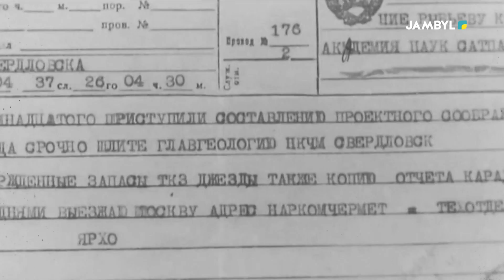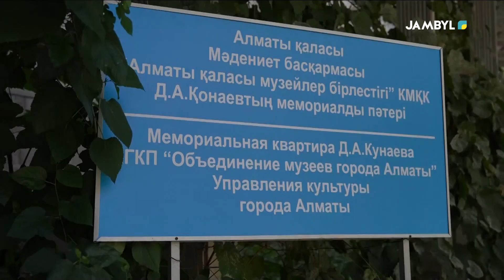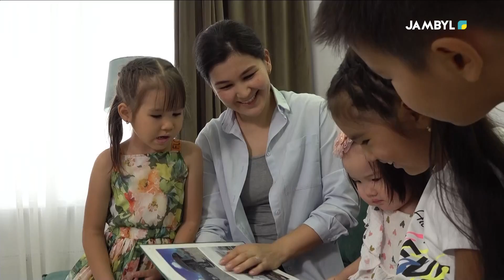«Рауан» | Пай - пай студенттік шақтар - ай? (11-09-2024)